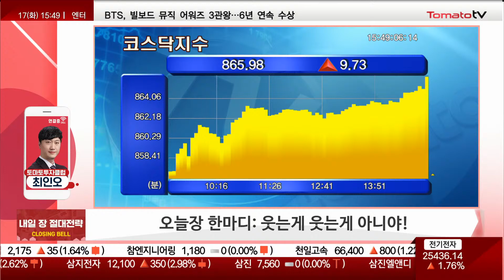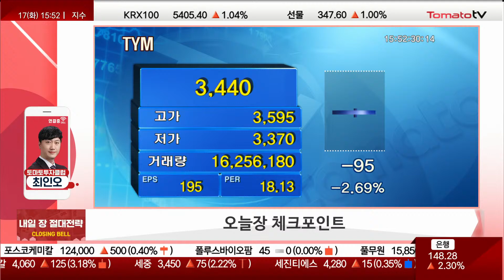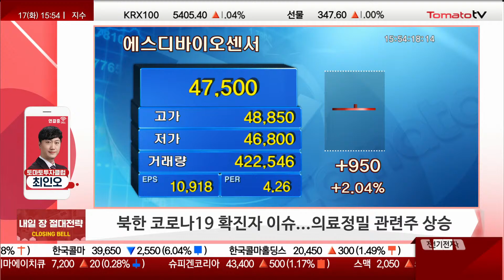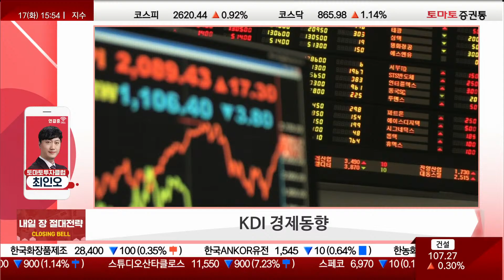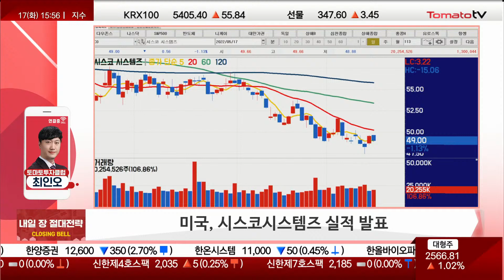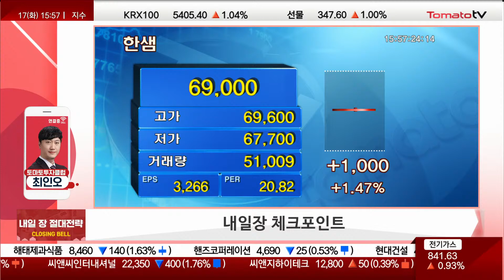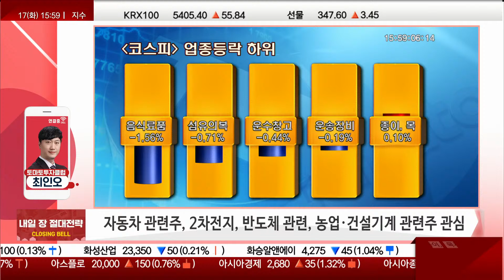이 미국 주식들도 주목하고, 바이든 기대감 있는 이 섹터들도 주목! [절대전략]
클로징벨 절대전략 : 월~금 / 15:45~15:55
출연 : 최인오(토마토투자클럽)
최인오 전문가 투자클럽 :
▶오늘장 한마디와 의미?
· 웃는게 웃는게 아니야!
· 호재·악재 공존한 시장
· 2,600P 안착했지만 녹록치 않은 상황
· 미국 유가, 110$ 안착...정유주 관련주 상승으로 국내 증시에도 영향
· 이번 큰 행사 많기 때문에 완화될 것으로 예상
 → 바이든 방한 기대...반도체, 완성차, 2차전지 관련주 상승

· 한·미 정상회담으로 조 바이든 대통령 방한
 → 미국 방위 안보·자국 이익 증대·북한의 핵 무기 폐기 메세지 담고 있음
 → 반도체 산업·완성 자동차·2차전지 관련 사업
· 반도체, 삼성전자·SK하이닉스·DB하이텍 상승 예상
· 2차전지, 후성·현대차·기아·에코프로비엠 등 상승 예상
· 소형 원전, 일진파워·우진 등 상승 예상
· 한·미 정상회담으로 서로 충족되는 부분 많을 것
· 엑슨 모빌 상승으로 S-Oil·흥구석유 등 상승
· 미국 증시 유가 상승에 정유 관련주 상승
 →  S-Oil·흥구석유 등 상승
· 삼성전자 상승...폴더블폰 관련주
 → 파인테크닉스·KH바텍
· 북한 코로나19 확진자 이슈...의료정밀 관련주 상승
 → 에스디바이오센서·케이씨·케이씨텍
· 개별장세지만 업종별 상승 하는 종목 출회

▶증시 일정
· 5월 18일
: KDI 경제동향
 → 상반기 전망치 발표로 앞으로 전개될 상황 확인
: 미국, 시스코시스템즈 실적 발표
 → 소프트웨어 시스템 관련
 → 세계 최대 네트워크 장비 업체로 3분기 실적 발표
: 중국, 4월 주택가격지수
 → 향후 주택 관련 업종 확인
: 월마트 실적 발표
 → 신세계·이마트·롯데쇼핑 등 관심
: 홈디포 실적 발표
 → 한샘 등 주택 관련주 관심

▶절대전략
· 미국 바이든 방한 앞두고 한·미 관계 경제 부분 관심
· 손실 본다고 해서 투매는 금물
 → 완성차·부품관련주·2차전지·반도체·농업기계·건설기계, 당분관 관심 가질 것
· 개별 장세에 주의 할 것은 펀더멘탈
· 종목 선정 시 하반기까지 상승 가능한지, 재무제표가 탄탄한지 확인 필요